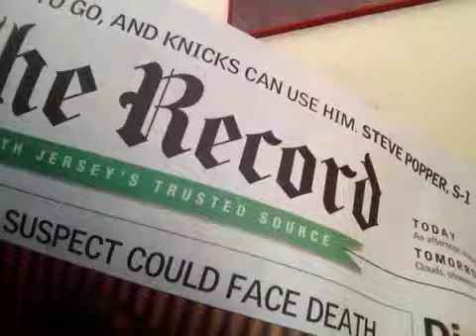Bergen County minute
Bergen County minute for Friday, May 10, 2013.